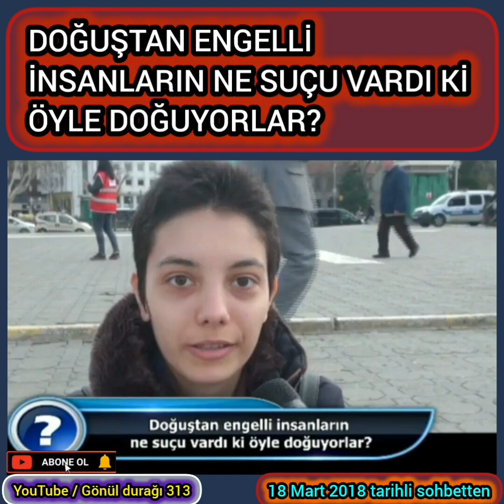DOĞUŞTAN ENGELLİ İNSANLARIN NE SUÇU VARDI Kİ ÖYLE DOĞUYORLAR?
DOĞUŞTAN ENGELLİ
İNSANLARIN NE SUÇU VARDI Kİ
ÖYLE DOĞUYORLAR?